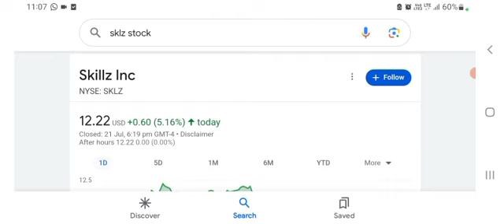🧨 SKLZ Stock (Skillz Stock analysis) SKLZ STOCK PREDICTIONS SKLZ STOCK Analysis mesothelioma firm